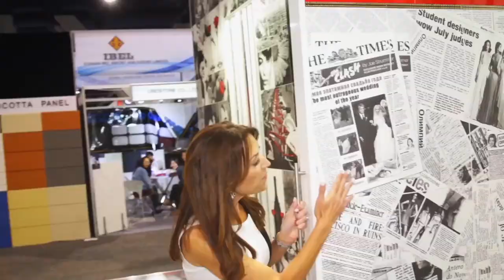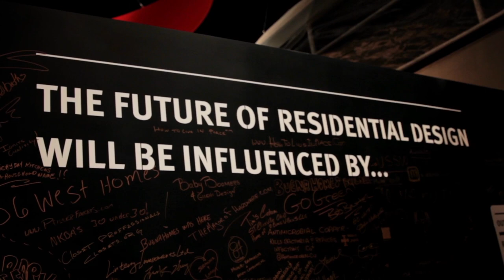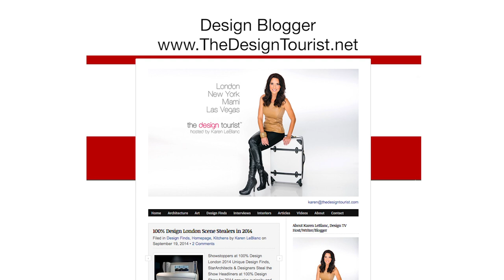Karen LeBlanc Sizzle Reel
Karen LeBlanc is a professional spokesperson and actress and the host of her own show, The Design Tourist, airing nationwide on The Design Network, The Daily Buzz, Growing Bolder and soon launcing on Verigo, the online streaming channel. Here are some highlights of her many shows with celebrity interviews, unique design finds and fabulous home tours.